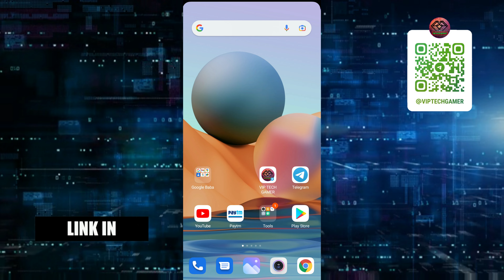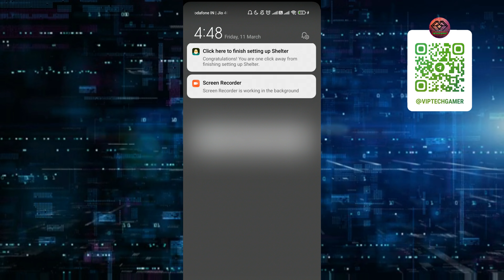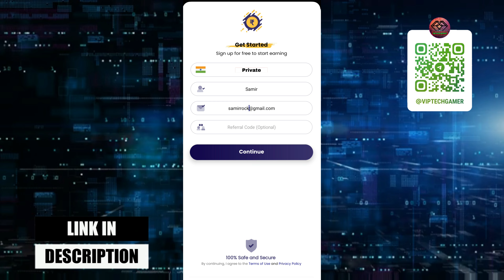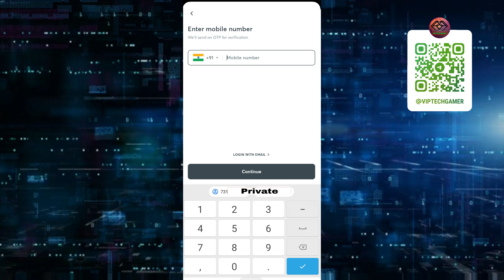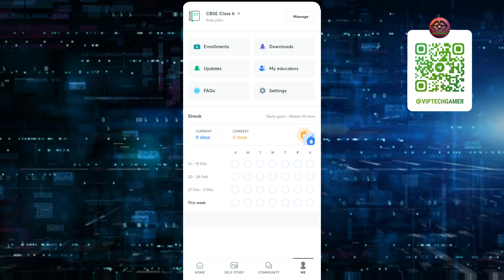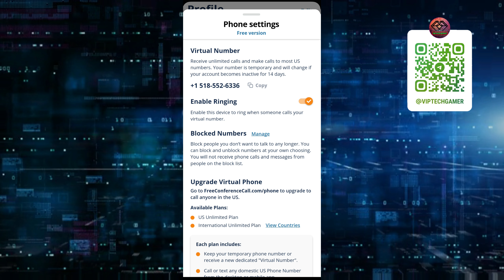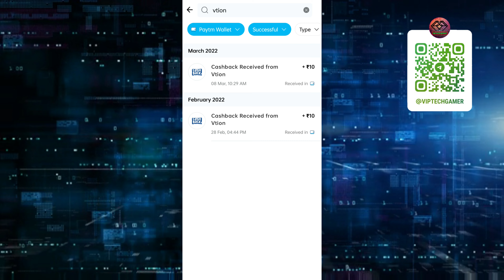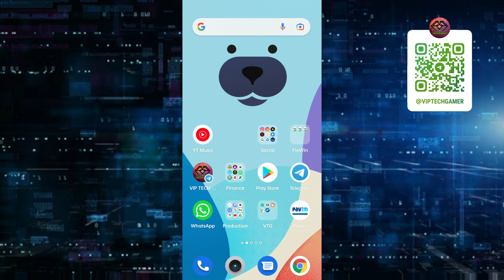🔥EarnEasy App Biggest BUG Trick | EarnEasy Unlimited Task Bypass Trick | Instant GET ₹700rs (LIVE)